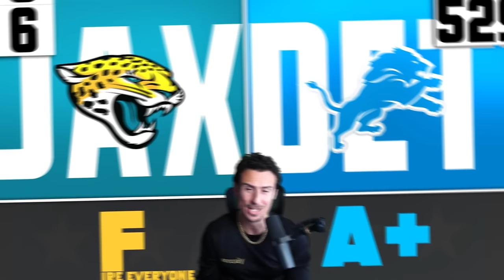Grading Each NFL Team in Week 11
NFL Week 11 Grades for Every Team